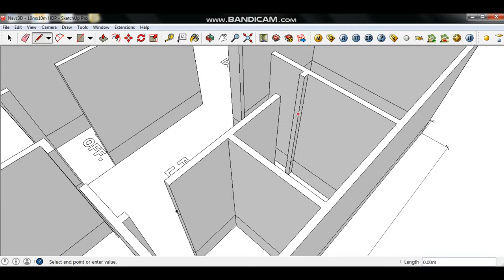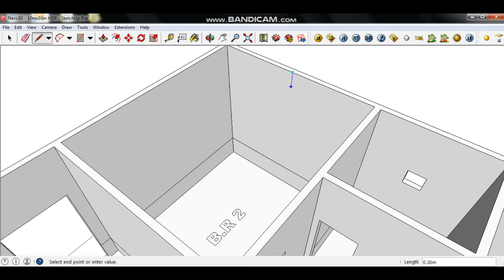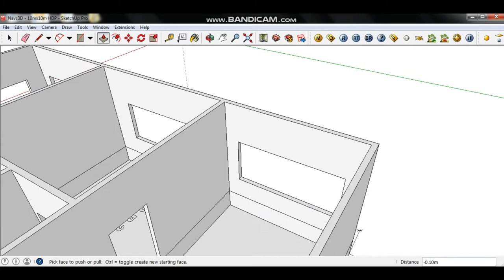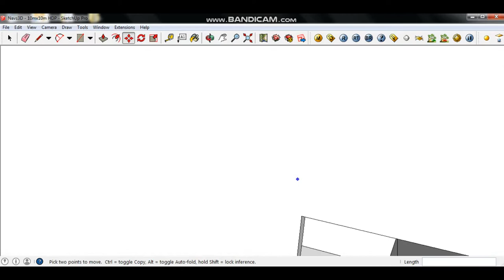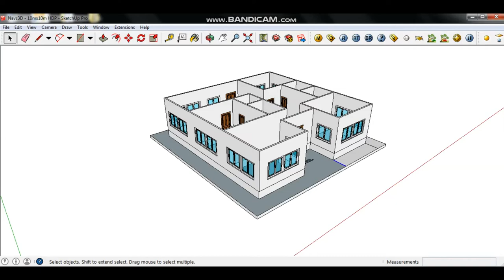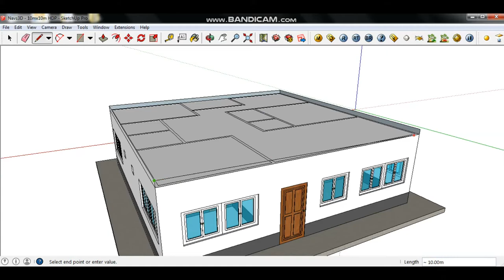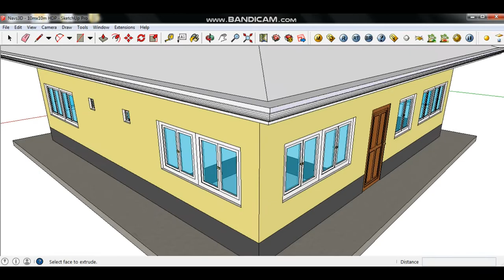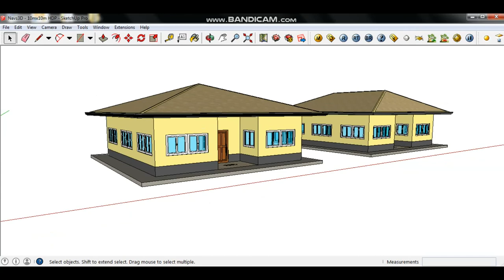Navs3D - 100 SQM | 10mx10m | Basic House Plan | Pyramid Hip Roof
Background Music made by:
(1.)